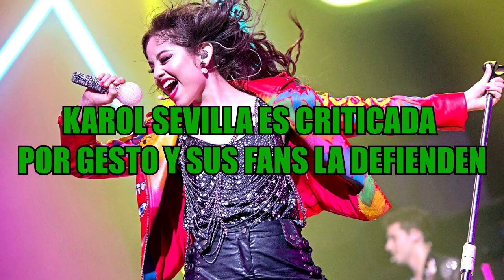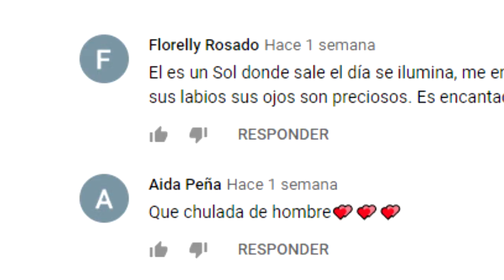KAROL SEVILLA ES CRITICADA POR GESTO Y SUS FANS LA DEFIENDEN